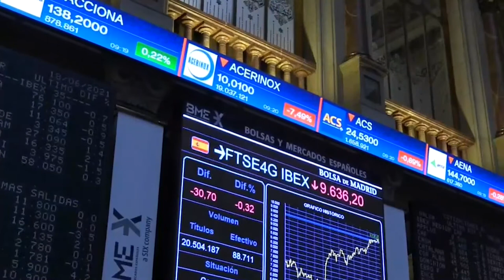📈🔻El Ibex se despeña un 2% y pierde los 9 000 por las fuertes caídas en el sector turístico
Muy cerca del cierre del mes y del trimestre, el Ibex 35 ha liderado las pérdidas en Europa (-1,99%; 8.913,70 puntos) debido a la presión de los valores del sector turístico. El presidente del Gobierno, Pedro Sánchez, ha dicho que España exigirá PCR negativa o vacuna completa a los turistas británicos; y el sector se ha hundido (Meliá, -6%; IAG, -6%; Amadeus: -4%).